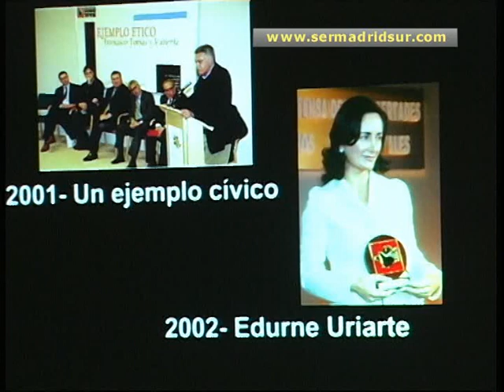Iñaki Gabilondo: vivo como periodista cuando "escucho a la gente, voy a pasear o voy al mercado"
El periodista Iñaki Gabilondo ha recibido el premio Tomás y Valiente que otorga el Instituto Cultura del Sur. Con él hemos hablado sobre el panorama actual del periodismo y sus grandes enemigos, que ya no son ni la propaganda ni la pérdida de objetividad, si no el paro, el subempleo y los contratos basura. Para él, ser periodista no es un empleo, si no una forma de vida que no termina con la jornada laboral, sino que continúa con cualquier actividad cotidiana.